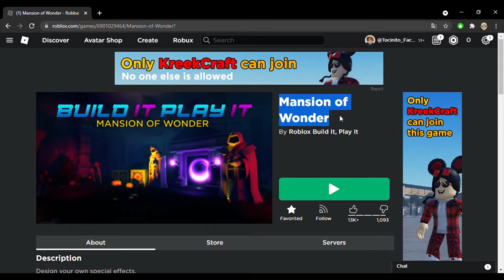Como conseguir la ''Cabeza pegajosa'' del evento Build It, Play It: Mansion of Wonder :D | Roblox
Código: Glimmer